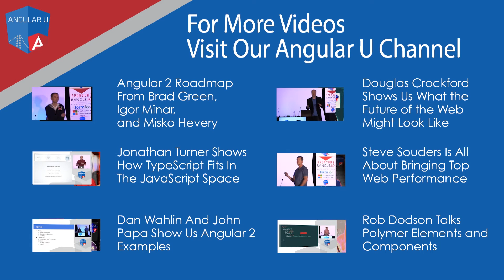Peter Bacon Darwin Talks About How He Joined the Angular Team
Peter Bacon Darwin Talks at Angular U on June 22nd how he found himself on the Google Angular team in this 5 minute interview.

Meanwhile, checkout Peter's sessions listed below at AngularU.

There are almost 400 developers who have contributed significant code to the Angular 1 codebase. You could be one too! In this talk Pete takes you step by step through how to create actionable issue reports, and how you (yes you!) can submit PRs with commits, docs and tests that are likely to be merged sooner.